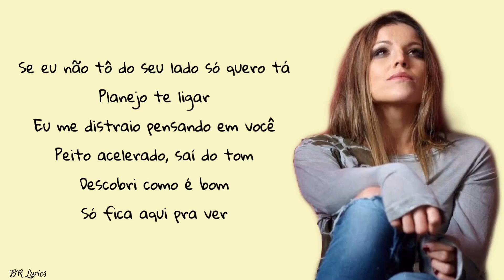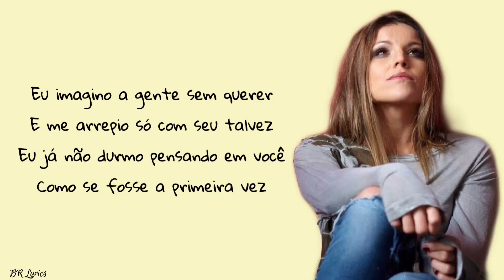Rouge - Como se fosse a primeira vez (Letra) [Fantine]